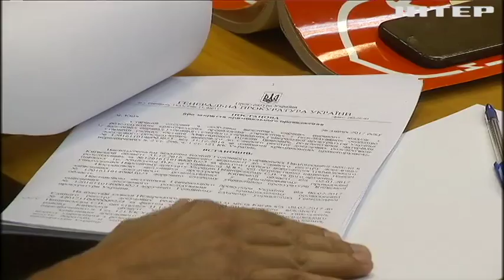Дело Пашинского: прокурор не пришел на заседание